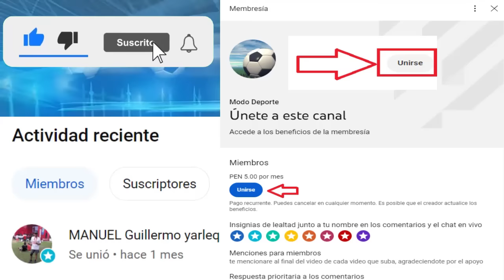Hoy juega Sport Huancayo ante Cantolao Jornada 7 Apertura 2023 | Figuera es Refuerzo del Blooming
Creditos
MusicbyAden - Fiji
Descargar: Musicbyaden – Fiji